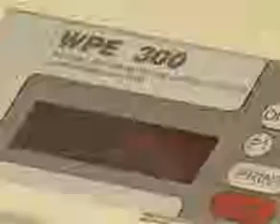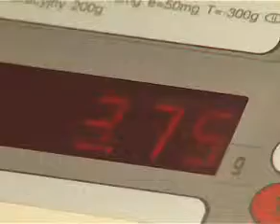Raporti i masave të atomeve në sulfidin e bakrit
Aspektet sasiore të reaksioneve kimike-Masa atomike dhe molekulare